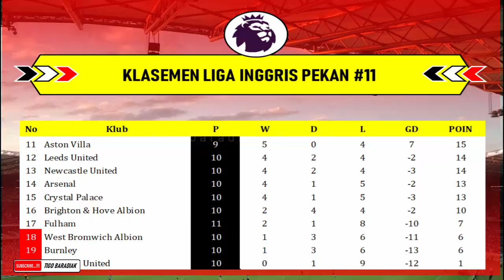Hasil Liga Inggris Tadi Malam Pekan 11 ~ West Ham Vs Man. United English Premier League 2020/21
EPL 2020,
Hasil Liga Inggris Semalam 2020,
Hasil Liga Inggris manchester city Vs fulham,
Klasemen Liga Inggris Hari Ini,
hasil west ham vs man united tadi malam,
hasil west ham vs mu tadi malam
hasil city vs fulham,
Update Klasemen Liga Inggris 2020,
tigobaradiak[@]gmail[.]com